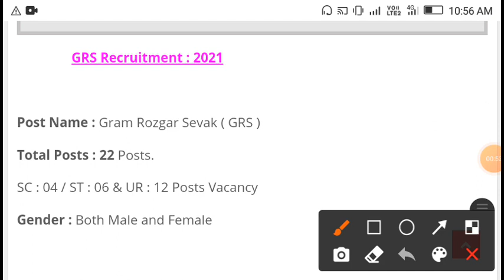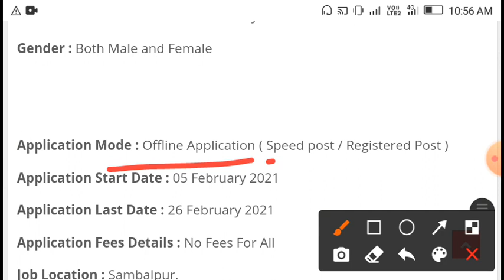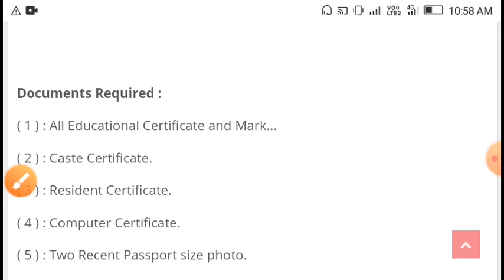GRS recruitment 2021!! 10th pass GRS job odisha!! odisha govt job!!10th pass odisha job update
mData entry job 2020,  10th pass data entry job odisha!! odisha job update 2020ts peon post requied for odisha, peon job odisha, 10th pass job odisha peon,  peon post vacancy
jio company recruitment 2020, jio company vacancy, 10th pass jio company job, odisha job todayl
IBPS Clerk job 2020, bank job odisha, union bank, sbi bank, ibps bank, canadabank, anrabank required

odisha all grampanchat recruitment , odisha gram panchat job, odisha lattest job, private job, new job odisha, gram panchayat required 2020, advertising for recruitment of gram rozagar sevak (grs), oglf recruitments 2020, odisha grampanchayat level federation recruitment 2020, odisha job alert, ssc recruitment 2020, delhi police conestable recruitment 2020, ssc delhi police recruitment 2020, ssc constable recruitment 2020,exam time ncert, ossc recruitments 2020, junior clerk lattest job notification, odisha job update, odisha daily job, sr study point, odisha job in 2020, odisha nijukti khabar, odisha